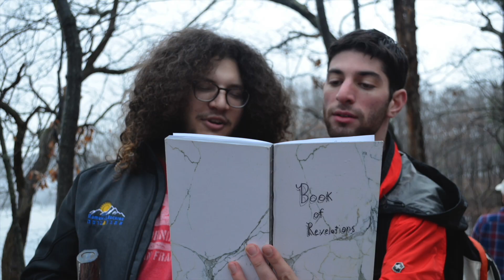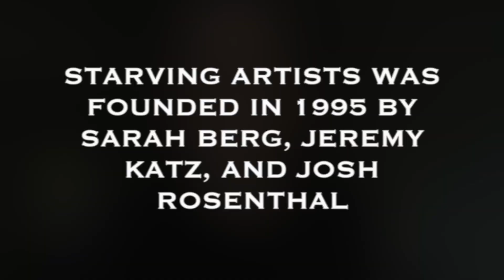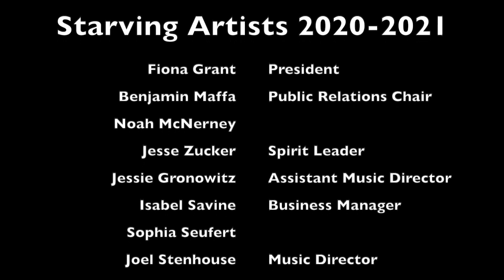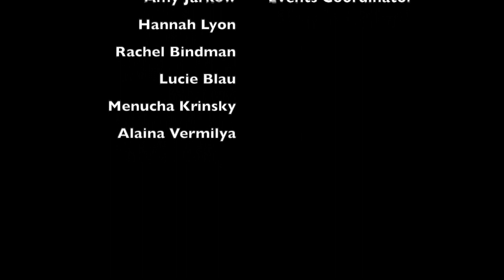Brandeis Starving Artists Virtual Semester Show 2021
Brandeis Starving Artists celebrate a year of music during a pandemic with our first ever virtual show! Thank you for supporting us!

"Broke"
Opb. Samm Henshaw
Soloist: Jesse Zucker
Arr: Joel Stenhouse

"Plastic"
Opb. Moses Sumney
Soloist: Noah McNerney
Arr: Ben Eisenstein

"Alibi"
Opb. Lawrence
Soloist: Isabel Savine
Arr: Ben Eisenstein, Isabel Savine, Joel Stenhouse, Jesse Zucker

"Heavenly Father"
Opb. Bon Iver
Soloist: Ben Maffa
Arr: Ben Eisenstein
Mixed by Ben Maffa

"Slipping"
Opb. Eryn Allen Kane
Soloist: Fiona Grant
Arr: Ben Eisenstein

Opb. PJ Morton feat. Yebba
SENIOR SONG

"Before He Cheats" (BHC)
Opb. Carrie Underwood
Soloists: Menucha Krinsky, Rachel Bindman, Lucie Blau, Alaina Vermilya, Hannah Lyon, Miles Gold, Fiona Grant